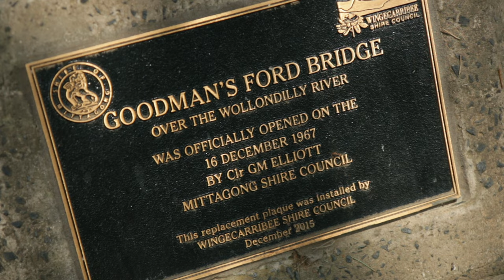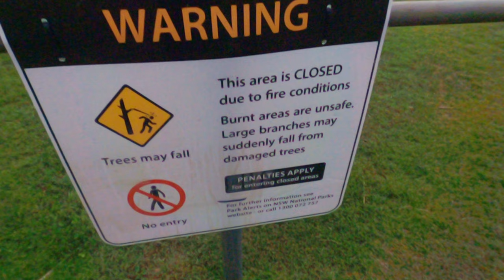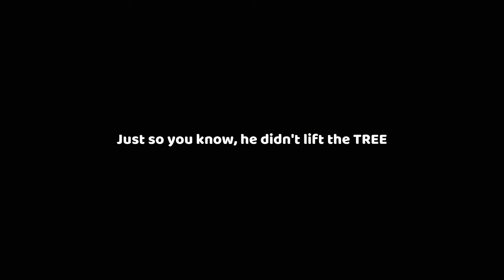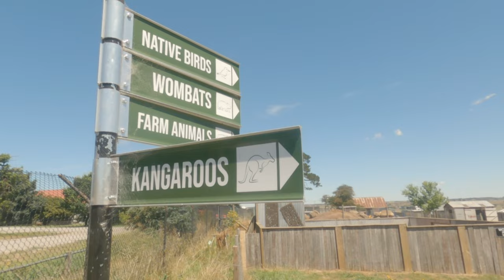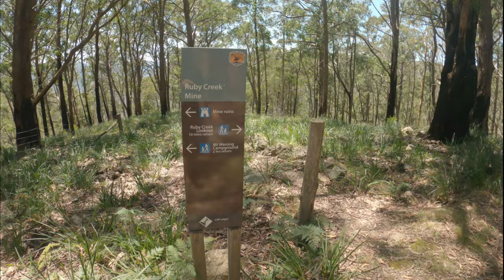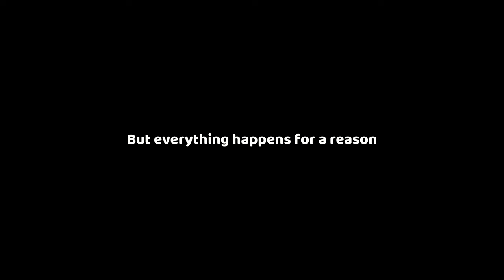EXPLORING MARES FOREST | Wombeyan | Offroading Vlog 2021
Exploring Mares Forest, Wombeyan and offroading vlog. We stayed at Wombeyan Karst Conservation Reserve and went exploring Mares Forest National Park, Werong National Park, Taralga Wild Life and did some offroading with our AWD and VLOG plus MORE.

Truth be told, we found out a few weeks out that Wombeyan Caves were closed. Later we found out from the locals that the Fires in 2019/2020 damaged the surrounds and a couple months later, heavy floods damaged the caves. Which made the whole of Wombeyan Karst Conservation Reserve closed (besides the campgrounds and cabins). We decided to go anyways and support the locals.

If you are still reading up to here, we honestly appreciate this. As you can tell, just an average family going through life and sharing with you all the good things and the bad.

Video Summary

00:00​ trailer
00:28​ Bullio Road Tunnel
01:50​ Wollondilly Lookout
02:40​ Wollondilly Station
03:13​ Why most of the area is closed
03:36​ Apple Picking
04:17​ Daughter stealing the show
04:38 Exploring Mares Forest National Park
06:46 Taralga Wildlife Park
08:14 Lunch View & Wind Turbines
08:52 Wombeyan Karst Reserve Campgrounds & our Cabin
09:55 Offroading / Range Fire Trail
11:36 Ruby Creek Mine
13:00 Petrol Problem
13:40 Toilet Problem | Mount Werong Campgrounds
14:32 But everything happens for a reason
15:10 Hunting for the perfect sunrise
16:08 Insta360 Bullet time goodness
16:32 Please consider subscribing

The cameras I am using are:
GOPRO HERO 8 BLACK
Canon 70D / 17-55mm F2.8

Our journey so far:

Hey everyone!! If you are new here, my name is Anthony and I have a 3 year old named Mikaela!! We are a family of 5 (including our two little fur babies) and our focus are on topics such as family fun, reviews, how to, kid friendly activities, walks, hikes, snowboarding, camping and surfing.  I'm so grateful for all of your support!!

Carrington Falls is an ABSOLUTE STUNNER 2021